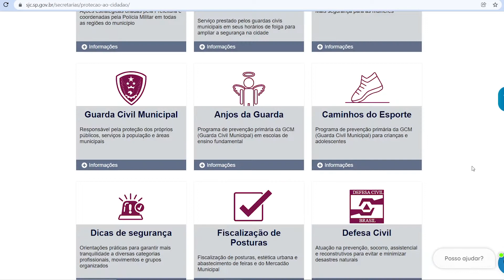CÂMARA APROVA CRIAÇÃO DE CARTILHA EDUCATIVA DE SEGURANÇA NO TRÂNSITO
PARA UMA CIDADE TER UM TRÂNSITO HARMONIOSO, É NECESSÁRIO RESPEITO MÚTUO ENTRE MOTORISTAS, MOTOCICLISTAS, CICLISTAS E PEDESTRES. E FOI PENSANDO NISSO, QUE O VEREADOR RENATO SANTIAGO CRIOU UM PROJETO DE LEI, APROVADO EM PLENÁRIO, QUE PREVÊ A DISTRIBUIÇÃO DE UMA CARTILHA DE SEGURANÇA NO TRÂNSITO, COM INSTRUÇÕES SOBRE UM MELHOR COMPORTAMENTO NAS RUAS. PARA O PARLAMENTAR, EDUCAÇÃO E INFORMAÇÃO SÃO A MELHOR SAÍDA PARA A CONVIVÊNCIA ENTRE MOTORISTAS, CICLISTAS E PEDESTRES.